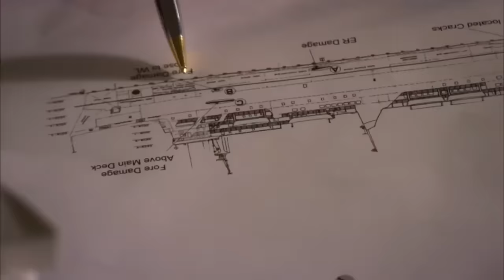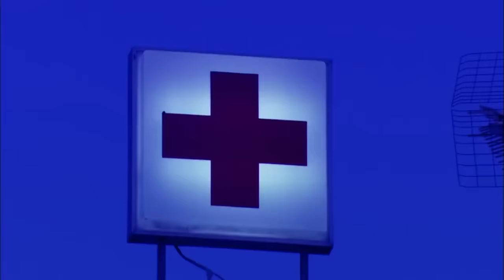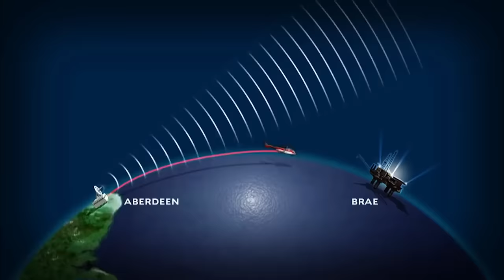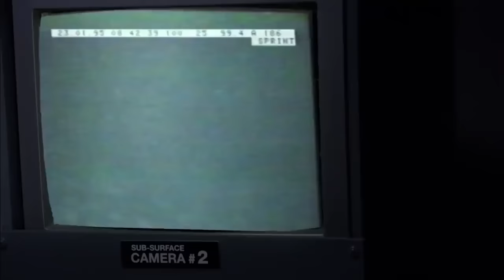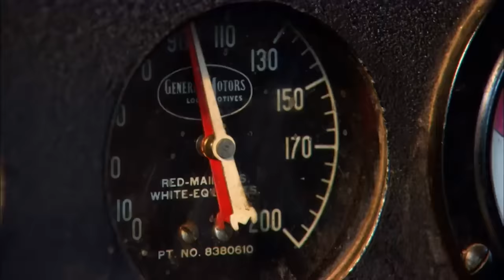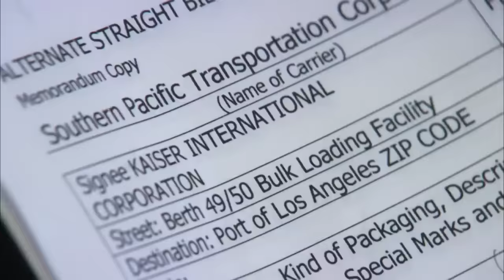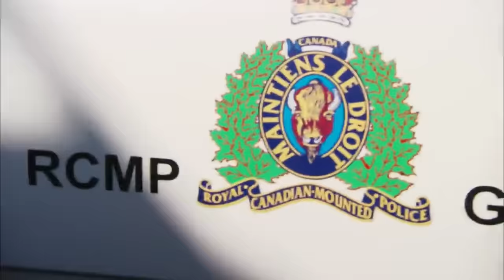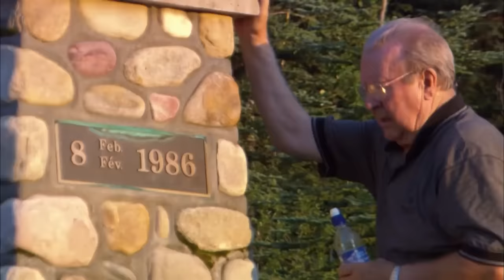The Worst Vehicle Disasters On Land And Sea | Mayday Compilation | Wonder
In this Mayday compilation, we take a look at some of the most horrific disaster's that have taken place not in the sky, but on the ground and at sea. From shipwrecks to train crashes, we get to the bottom of how these could have occured.